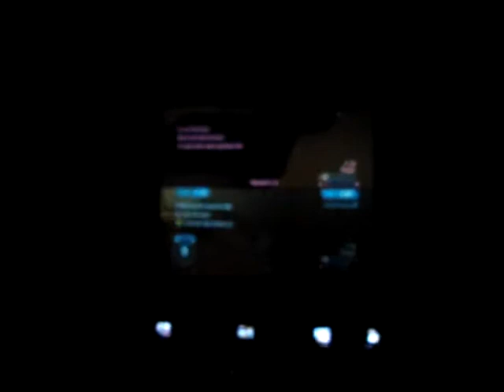DUAL WIELD DUAL WIELD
A video of people totally nerding out over the dual wield option in Halo 2. Nov. 4th, 2004.